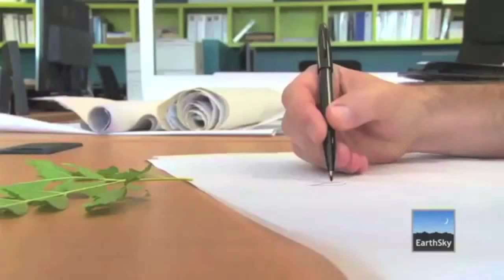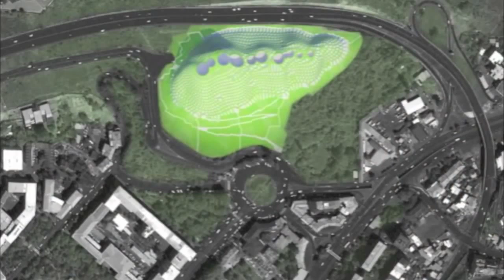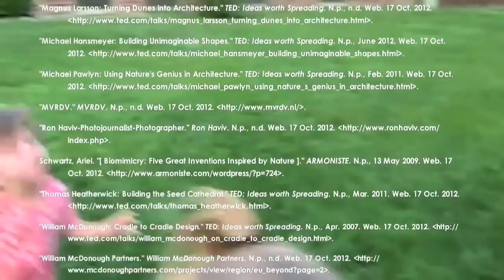Biomimicry and Landscape Architecture